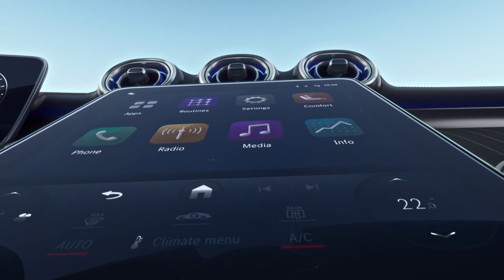Mercedes-Benz CLE Coupe C 236